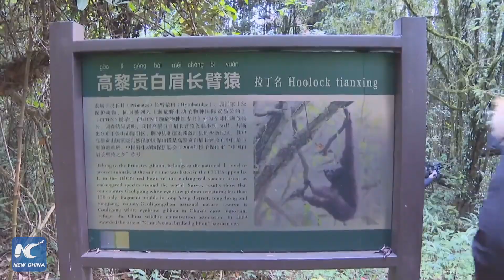Rare skywalker hoolock gibbons spotted in Yunnan, China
Rare skywalker hoolock gibbons are spotted in Gaoligong Mountains in Yunan, China